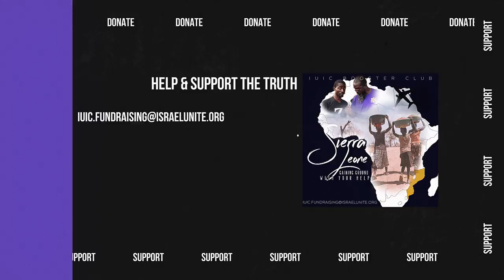IUIC | 15 Minutes with the Captains | No Other God Beside Me